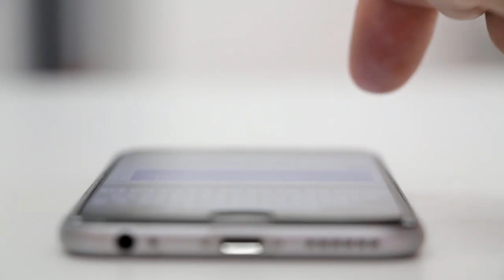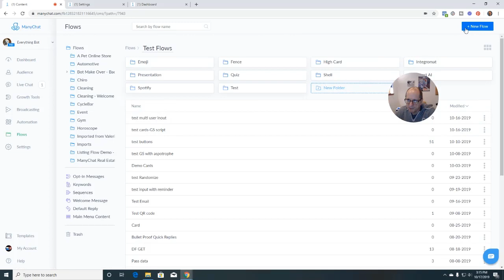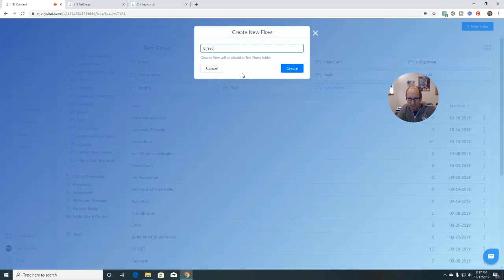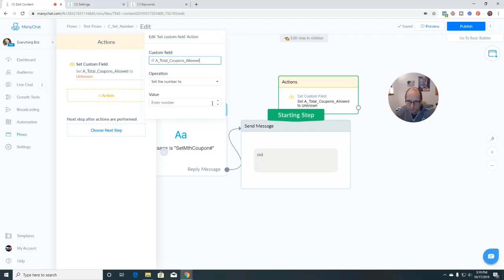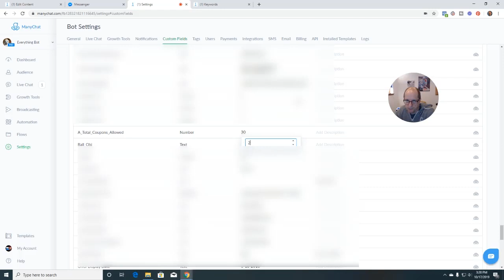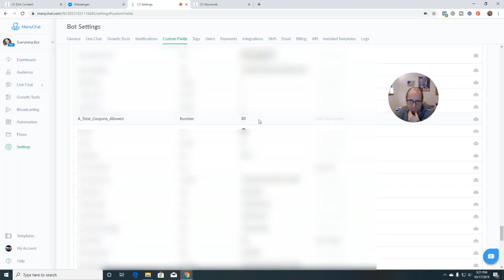How to set ManyChat Bot Fields using ManyChat Keywords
How to set ManyChat Bot Fields using ManyChat Keywords.  A simple way to make it easy for the chatbot owner to set ManyChat Bot Fields.

Watch this ManyChat Tutorial video 🎥 if you want to learn:
- How to setup a ManyChat Bot Field.
- How to setup the ManyChat Flow using a ManyChat Action.
- How to setup the ManyChat Keyword to fire the Flow off.